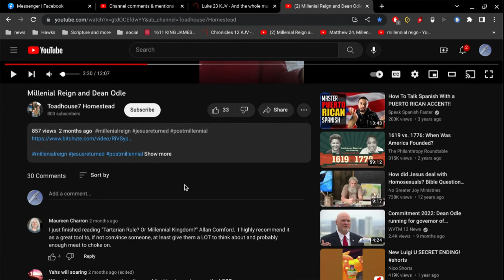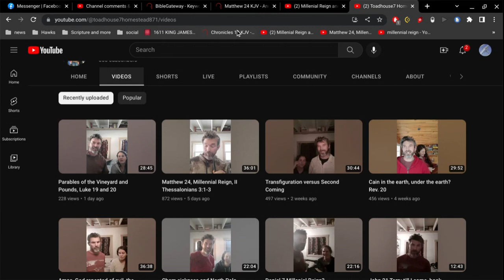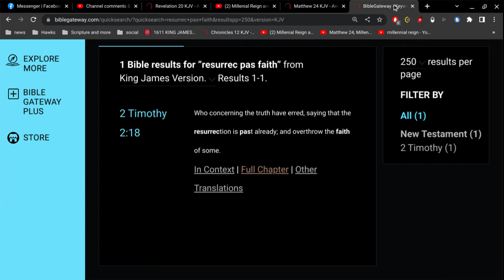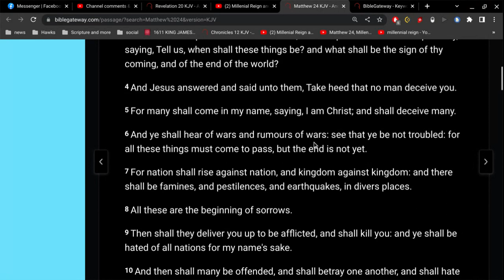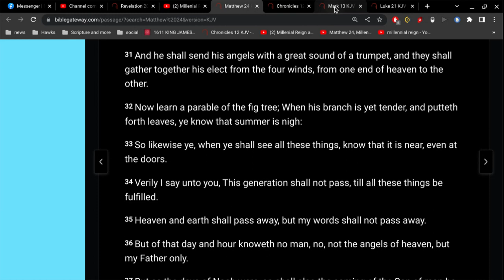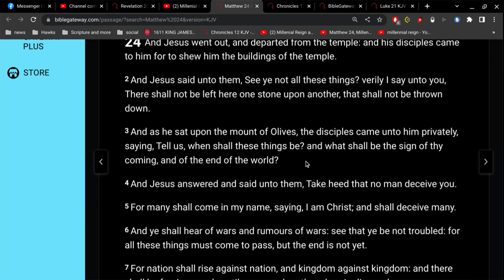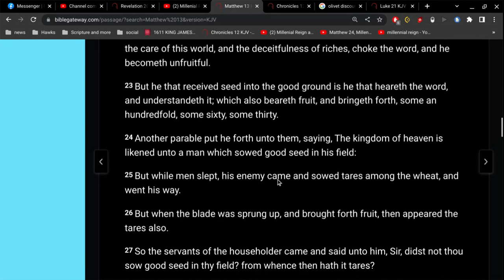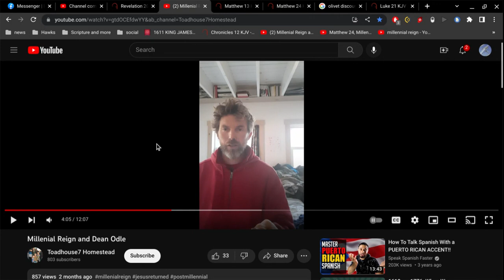Did the End of the World already happen?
2 Timothy 2:18
Who concerning the truth have erred, saying that the resurrection is past already; and overthrow the faith of some.

Proverbs 30:6
Add thou not unto his words, lest he reprove thee, and thou be found a liar.